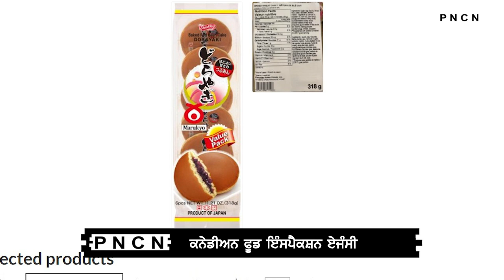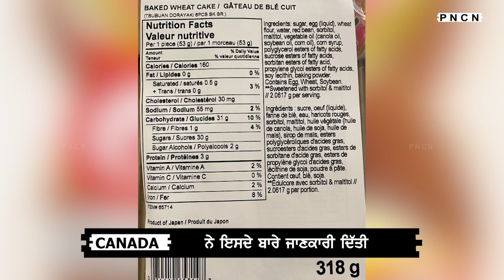Canadian Food Inspection Agency || Baked Red Bean Cake